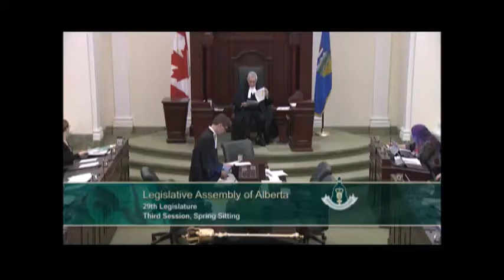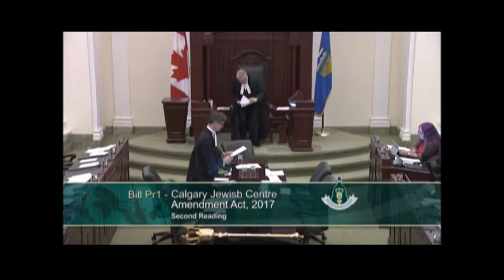My Support to Bill Pr1: Calgary Jewish Centre Amendment Act, 2017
It was my pleasure to rise in the house to support the bill during its second reading.